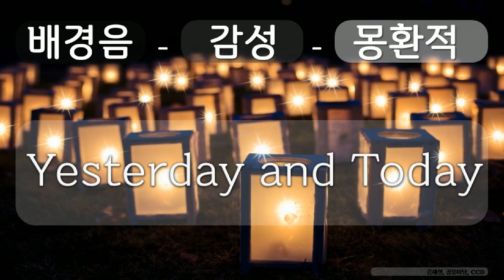배경음, 감성, 몽환적 12 감성, 몽환적, Yesterday and Today, 김재성, 공유 마당